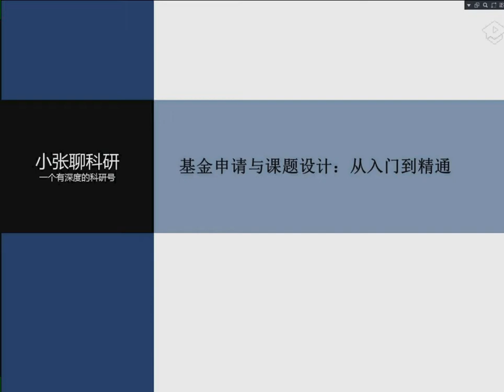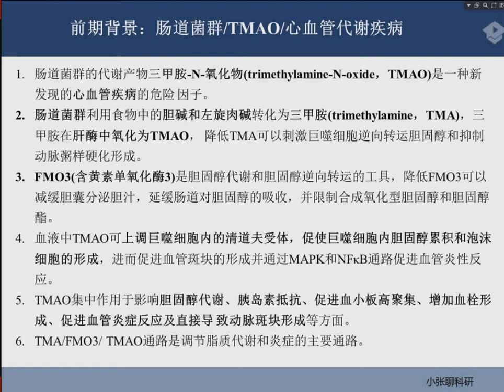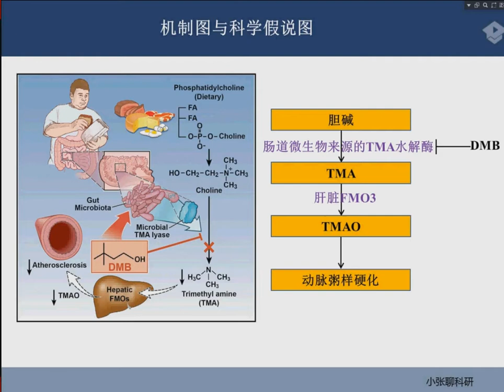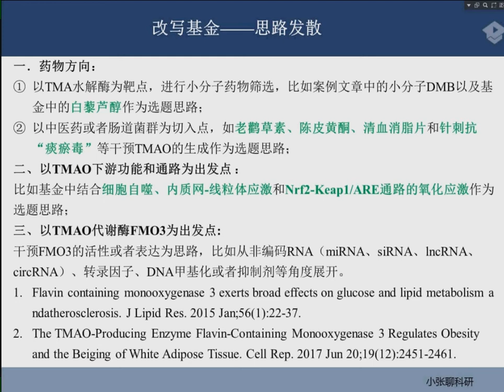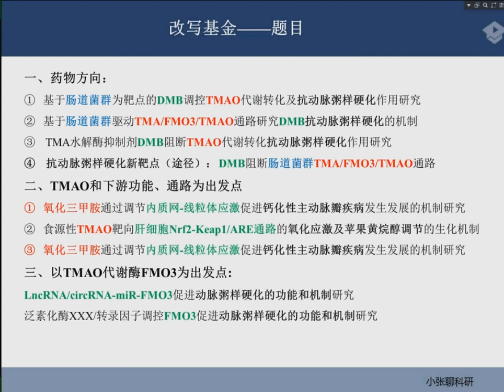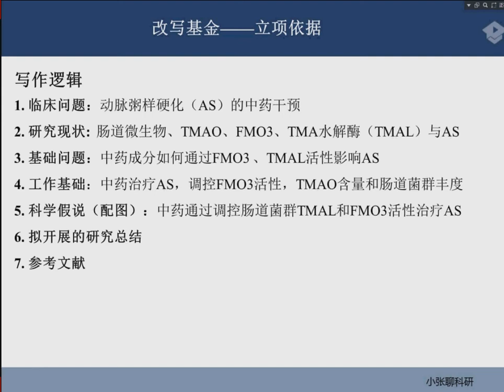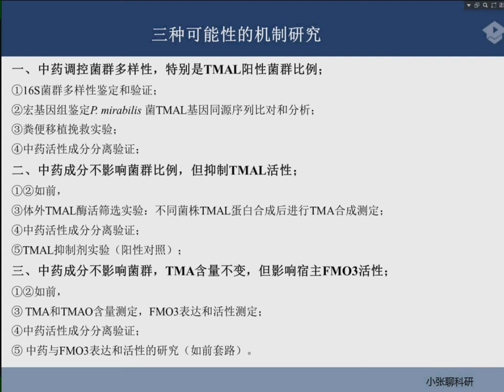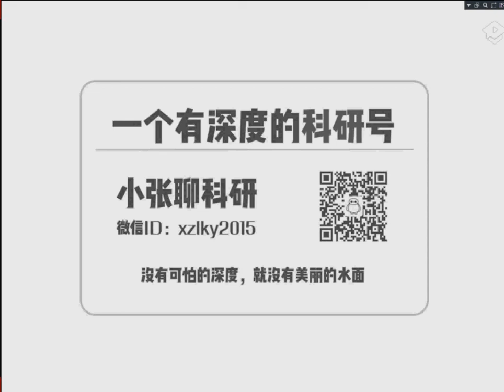21 课题设计案例肠道微生物动脉粥样硬化代谢物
小张聊科研-国家自然基金
基金课程讲解
请大家低调观看。
关注公章号购买。

案例和教程课件pdf版本请见以下网址。

提取码：4wh7